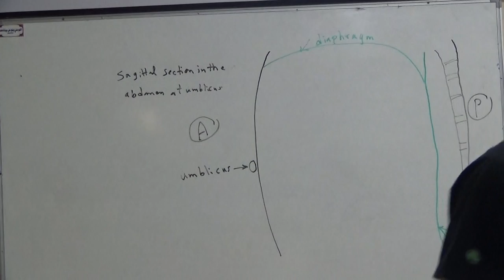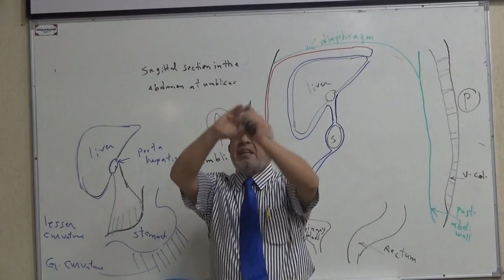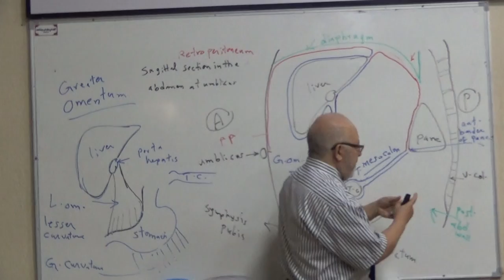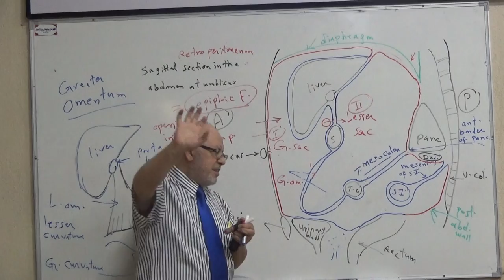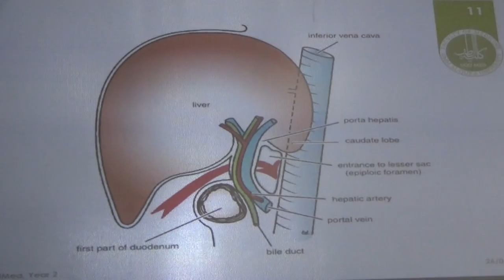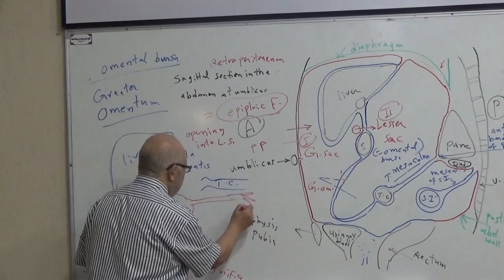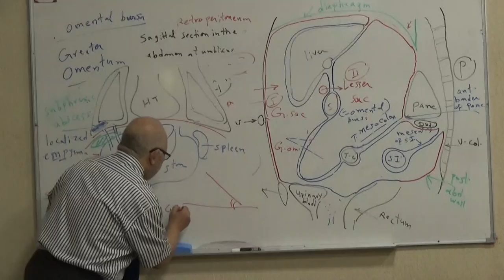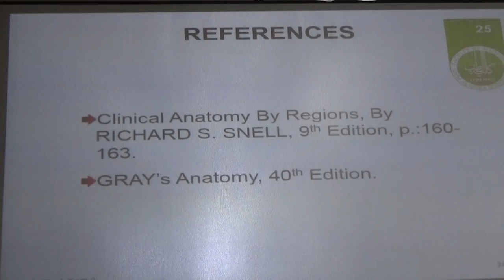Module D - The peritoneum